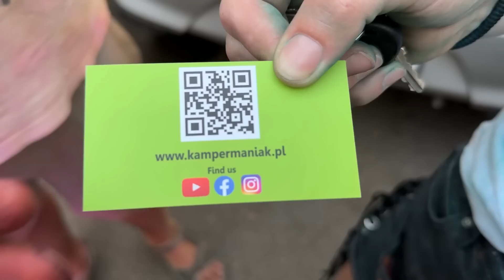Finally Humne Bahar Ki caravan khareed hi li 😍🔥